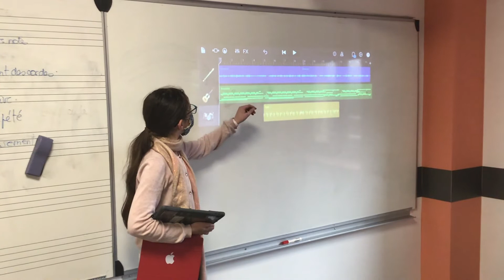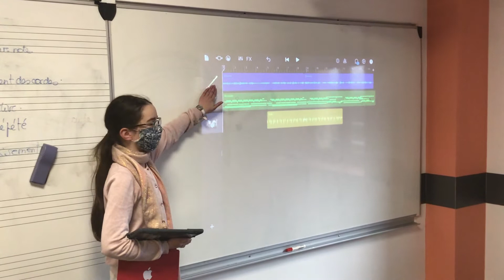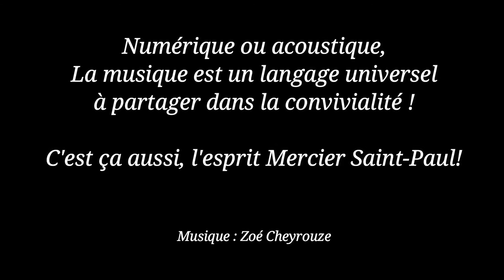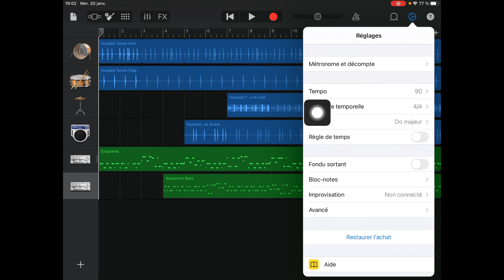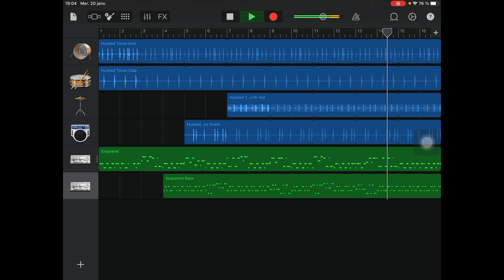Vivre ensemble la musique @ Mercier Saint-Paul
Comment s'organise les cours de musique pour les élèves de classe inversée ?